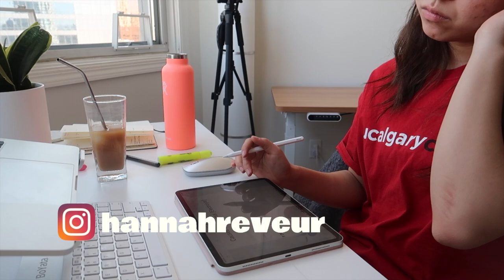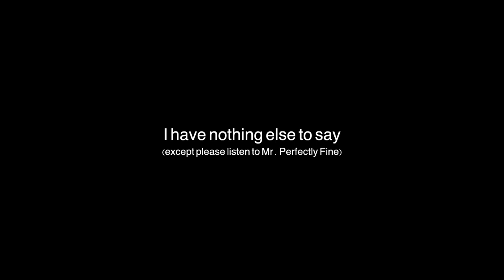Getting back on the *productivity* bandwagon...👩🏻‍🏫 | MED SCHOOL VLOG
WELCOME TO TODAY'S VIDEO! Super excited to be back in class and back in med school (even though we're still online :')
xxx
Hannah

My desk setup:
Keyboard & mouse

I track my books on goodreads! Here is my profile if you want to be friends :)

Hello there! My name is Hannah and I am a 22 year old studying medicine in Canada. I graduated with a Bachelor of Science Honours in 2020 (majoring in Neuroscience) and started medical school right after that!
I've been documenting my journey since I was in university, studying for the MCAT, interviewing for schools, and now my life in med!